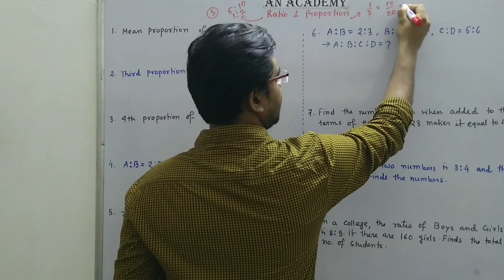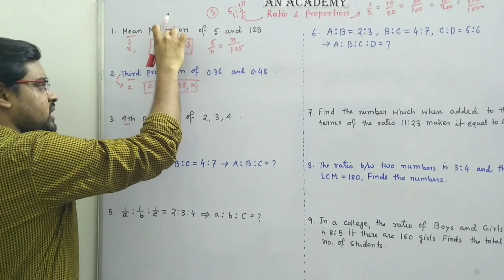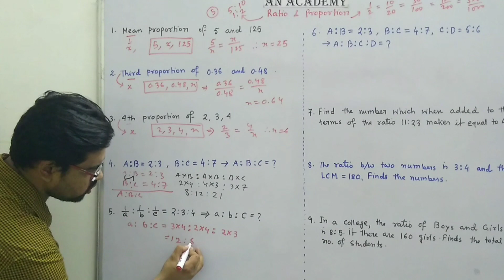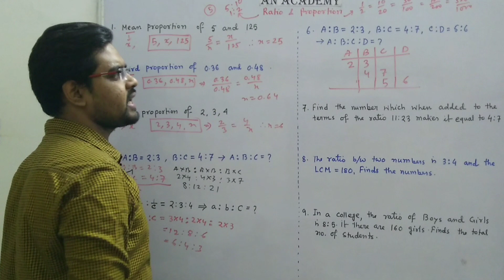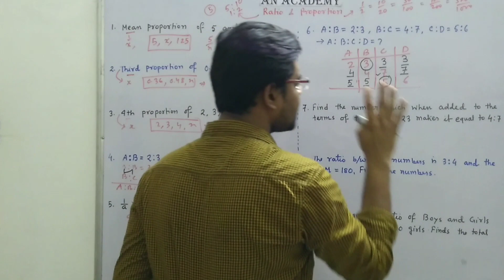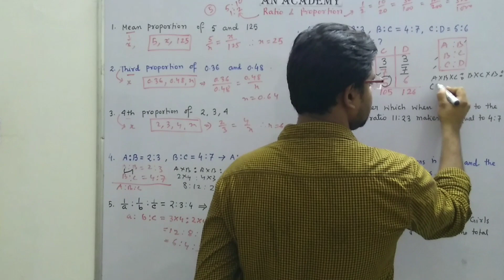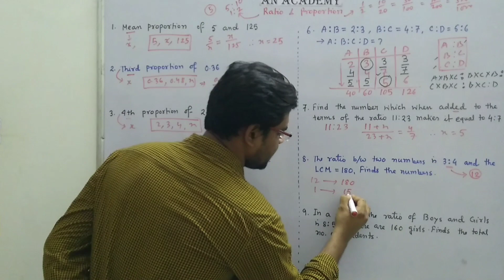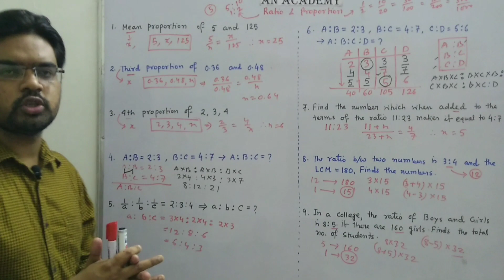Lecture 12 : Ratio & Proportion Part 1